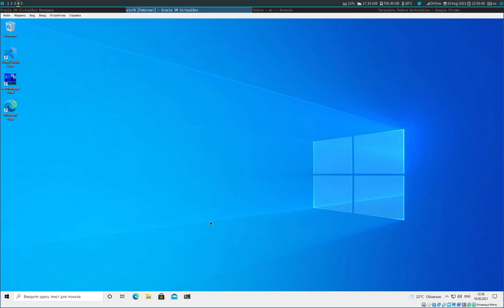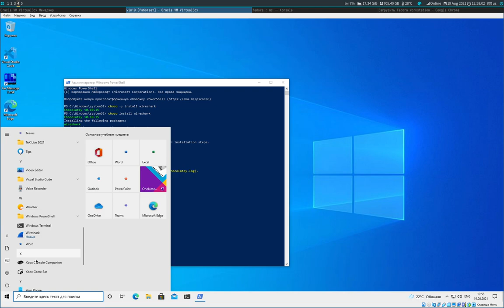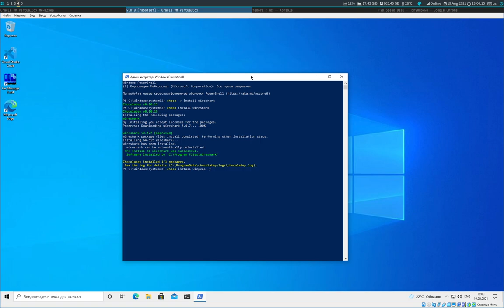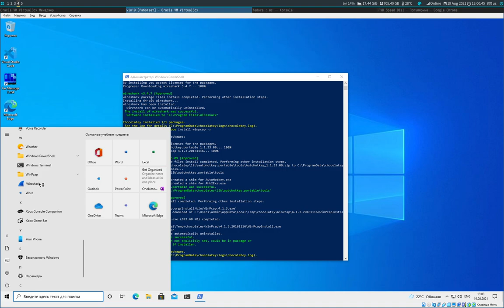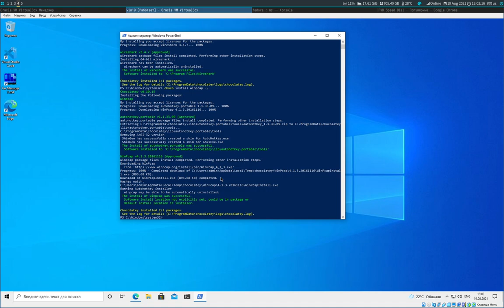Установка Wireshark на Windows